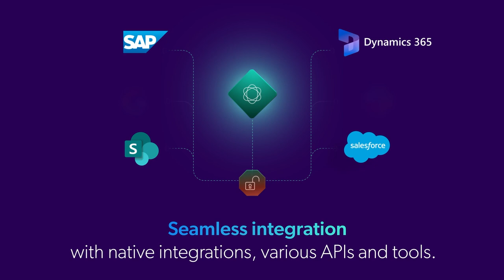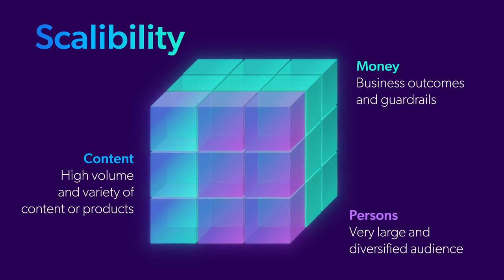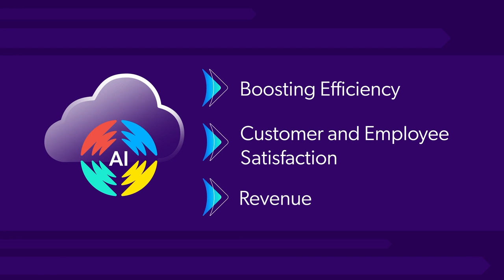Key Considerations for Integrating Generative AI in Your Business Operations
Join Dominic Lajoie, CIO at Coveo, as he dives into the transformative world of generative artificial intelligence (genAI) and its impact on various industries. In this insightful video, Dominic addresses key considerations for businesses looking to integrate GenAI into their operations:

Security First: Understand the importance of maintaining high security and privacy standards in genAI solutions. Learn how Coveo ensures data safety and appropriate information access.

Seamless Integration: Discover the ease of incorporating GenAI into your existing systems with Coveo's platform, featuring native integrations, APIs, and a diverse toolset.

Scalability and Growth: Explore how Coveo's scalable GenAI solutions can grow with your business, offering cost-effective and sustainable strategies for the future.

Accuracy and Trustworthiness: Gain insights into the challenges of accuracy and the prevention of hallucinations in genAI, and how Coveo's algorithms deliver precise, citation-backed information.

Boosting Business Value: Learn about the real ROI of investing in genAI, from enhancing efficiency and satisfaction to driving revenue growth.

Feel overwhelmed by the genAI revolution? The Coveo team are ready to guide you every step of the way, unlocking your business's true potential with cutting-edge genAI solutions.